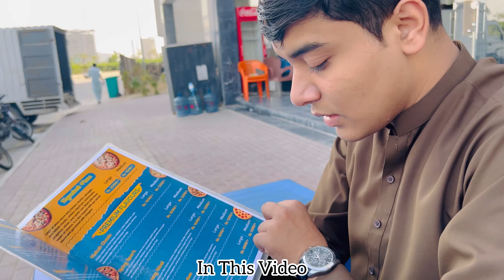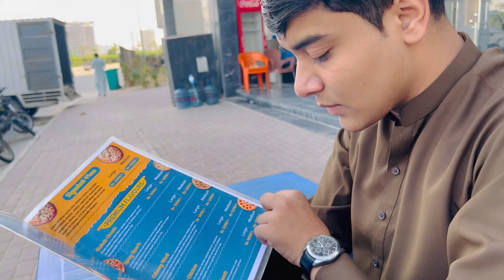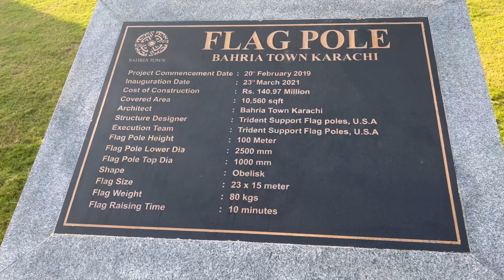Flag Pole🇵🇰Par Gaye Or Pizza Party🍕